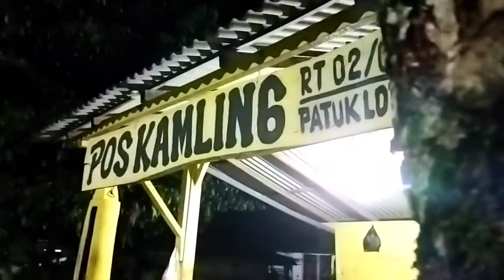suasana yang bikin betah di desa || baturetno - wonogiri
suasana yang bikin betah di desa